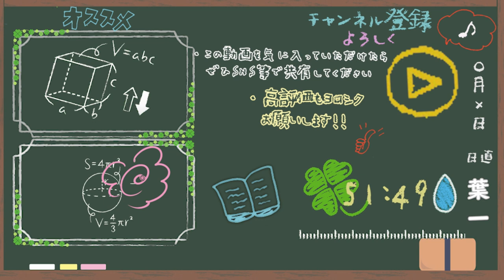【告知】11月のイベントについて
‹使用音源›
「甘茶の音楽工房」